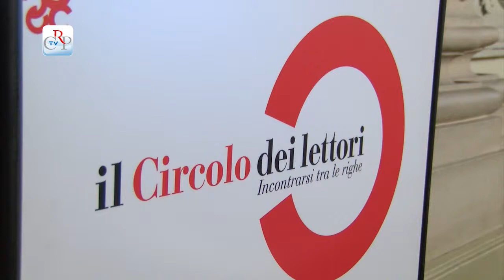Cile a 40 anni dal golpe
Il Circolo dei lettori di via Bogino 9 a Torino, ha ospitato la serata "Cile a 40 anni dal golpe", promossa dal Comitato Resistenza e Costituzione del Consiglio regionale. Assemblea Teatro ha messo in scena lo spettacolo "Le Rose di Atacama", dall'omonimo romanzo di Luis Sepúlveda, riduzione scenica e regia di Renzo Sicco, interpretato da Mattia Mariani, Silvia Nati, musiche eseguite dal vivo da Daniele Li Bassi.